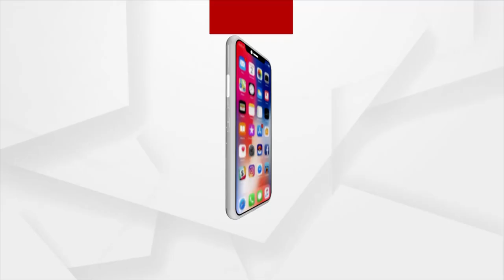Bhubaneswar: PCR Picks up Drunkard Lying in the Road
PCR Picks up Drunkard Lying in the Road in Bhubaneswar.